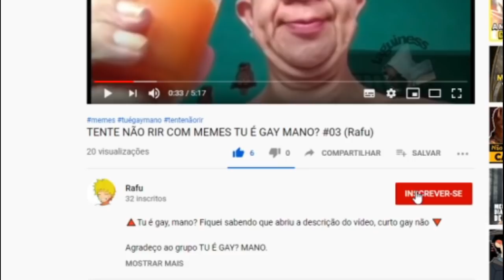TENTE NÃO RIR COM MEMES TU É GAY MANO #03 (Rafu)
Inicio ou final dos vídeos: Kraddy - Android Porn guitar cover